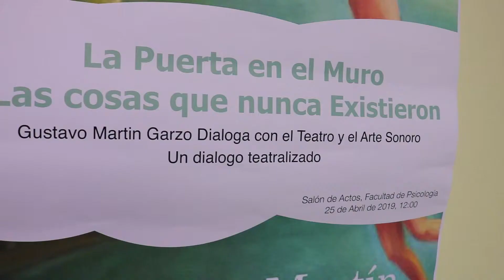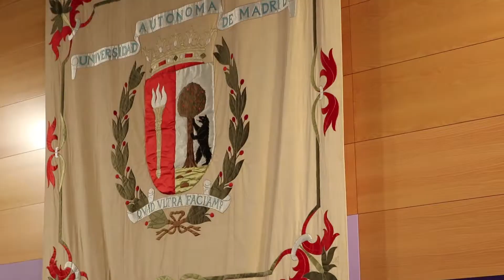Diálogos con la Cultura: Gustavo Martín Garzo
La sexta edición del programa Diálogos con la Cultura de la UAM tuvo como protagonista al novelista y psicólogo vallisoletano, que analizó a través del cuento La Puerta en el Muro –del escritor inglés Herbert George Wells– la dualidad entre lo que existe y lo que no existe en la realidad, la dicotomía personal entre lo que somos en apariencia y lo que radica en lo más profundo de nuestro ser.

El Salón de actos de la Facultad de Psicología de la Universidad Autónoma de Madrid (UAM) acogió el pasado 25 de abril el diálogo entre el escritor Gustavo Martín Garzo y la vicedecana de Estudiantes, Mediación y Participación de la Facultad de Psicología, Marta Morgade, en un acto en el que también intervinieron Jorge Amich, del Aula de Teatro UAM y José Luis Carles, del Espacio de Creación e Investigación Sonora (ECIS-CISPM). A través del concepto de dualidad entre la realidad y otros mundos en la que se basa la obra de HG Wells La puerta en el muro: las cosas que nunca existieron, el novelista fue desgranando vivencias propias y reflexiones sobre los vínculos entre psicología y literatura que compartió con el público asistente. Esta edición contó con una lectura teatralizada de la más reciente obra de Martín Garzo a cargo del Aula de Teatro UAM y con la colaboración del Espacio de Creación e Investigación Sonora (ECIS-CISPM).